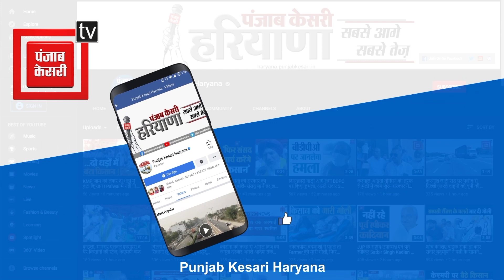Panchayat Election में व्यस्त था पुलिस-प्रशासन, इसलिए कई जगहों पर बढ़े अपराधः Dushyant Chautala